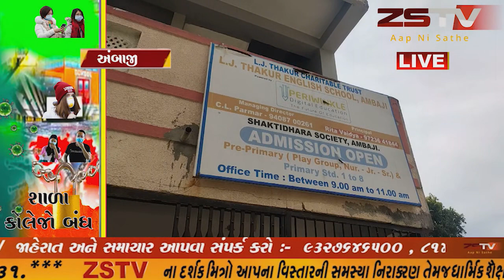અંબાજી યાત્રાધામ અંબાજીમાં કોરોના વાયરસને લઈને શૈક્ષણિક સંસ્થાઓમાં શિક્ષણ કાર્ય બંધ